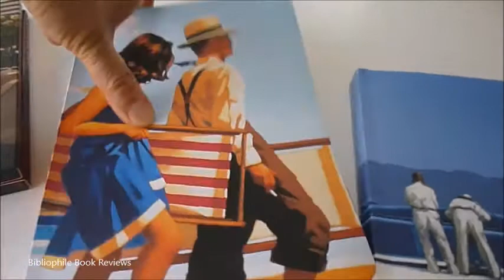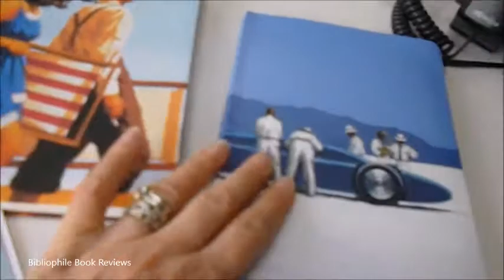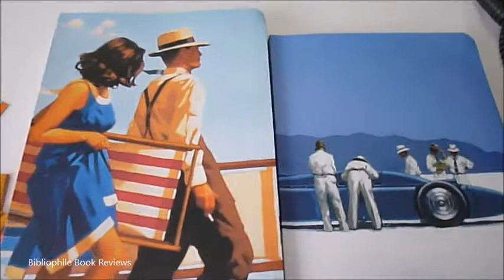SWEET BIRD OF YOUTH: A5 NOTEBOOK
Carrying striped deckchairs, two panama hatted young men, trousers rolled up, braces and in shirtsleeves and tie accompany a young lady in a blue sun frock along the beach. You can feel the heat of the amber tones, the hot sand, the lapping waves and the bright blue sea as the three close up figures make their way to a favourite spot, the breeze fluttering the tie of the young man who leads, his cigarette dangling from his fingers. With a quality flexicover which will lie flat, the whole painting by Jack Vettriano can be seen. 240 lined pages in this quality stationery item. 21 x 14.5cm with rounded corners.